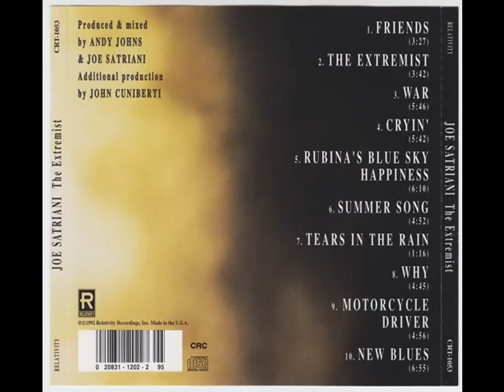J̲oe S̲atriani – T̲he E̲xtremist (Full Album) 1992